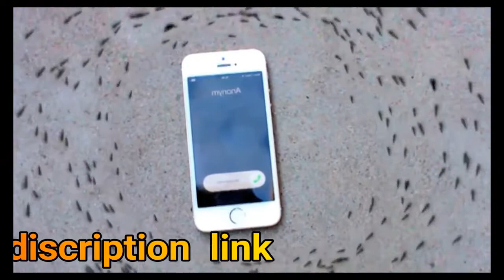iPhone 6S Original Ringtone Remix 2017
iPhone 6s is the name for Apple's 2015 lineup, consisting of iPhone 6s and iPhone 6s Plus. The iPhone 6s was introduced on September 9th, 2015 at Apple's event in San Francisco.
Apple says iPhone 6s is the "most advanced smartphone ever".
Available in silver, gold, rose gold and space grey, the 4.7-inch retina iPhone 6s packs in more advanced features than ever before — including what Apple calls 3D Touch.
3D Touch not only recognizes typical gestures, but also force gestures. It gives shortcuts on the home screen to frequent actions, and also inside apps.
The iPhone 6s features a 12MP iSight camera, as well as a 5MP Facetime camera with flash. For better color performance, the new iSight camera has its color filters inside photo diodes,
and deep trench isolation separates diodes for more color precision.
The new camera features 4K video support and the ability to take 63MP panoramic photos.

Both the iPhone 6s and iPhone 6s Plus will also use the new A9 processor, which is 70% faster than the A8 processor found in the iPhone 6 and 6 Plus. It's also 90% faster for its GPU performance.
Apple iPhone 6s smartphone was launched in September 2015. The phone comes with a 4.70-inch touchscreen display with a resolution of 750 pixels by 1334 pixels at a PPI of 326 pixels per inch. Apple iPhone 6s price in India starts from Rs. 31,999.

A9It comes with 2GB of RAM. The phone packs 16GB of internal storage that cannot be expanded. As far as the cameras are concerned, the Apple iPhone 6s packs a 12-megapixel primary camera on the rear and a 5-megapixel front shooter for selfies.

The Apple iPhone 6s runs iOS 9 and is powered by a 1715mAh non removable battery. It measures 138.30 x 67.10 x 7.10 (height x width x thickness) and weigh 143.00 grams.

The Apple iPhone 6s is a single SIM (GSM) smartphone that accepts a Nano-SIM. Connectivity options include Wi-Fi, GPS, Bluetooth, NFC, 3G and 4G (with support for Band 40 used by some LTE networks in India). Sensors on the phone include Compass Magnetometer, Proximity sensor, Accelerometer, Ambient light sensor, Gyroscope and Barometer.
About Apple
Founded in a garage in 1976 by Steve Jobs, Steve Wozniak, and Ronald Wayne, Apple began as a personal computer pioneer that today makes everything from laptops to portable media players. Headquartered in Cupertino, California, the consumer electronics giant entered the smartphone market with the iPhone in 2007, and the tablet market with the iPad in 2010, and the smartwatch market with the Apple Watch in 2014.

Apple iPhone 6s detailed specifications
GENERAL
Colours Silver, Gold, Space Grey, Rose Gold
SAR value NA
DISPLAY
Screen size (inches) 4.70
Touchscreen Yes
HARDWARE
Processor make A9
RAM 2GB
CAMERA
Rear camera 12-megapixel
Flash Yes
Front camera 5-megapixel
SOFTWARE
Operating System iOS 9
CONNECTIVITY
Wi-Fi Yes
Wi-Fi standards supported 802.11 a/b/g/n/ac
GPS Yes-
Bluetooth Yes, v 4.20
NFC Yes
Infrared No
USB OTG No
Headphones 3.5mm
FM No
Number of SIMs 1
SIM 1
SIM Type Nano-SIM
GSM/CDMA GSM
3G Yes
4G/ LTE Yes
Supports 4G in India (Band 40) Yes
SENSORS
Accelerometer Yes
Ambient light sensor Yes
Gyroscope Yes
Barometer Yes